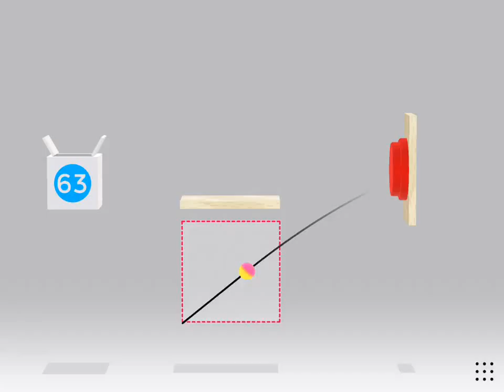Trick Shot level 63, Perfect!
Video recorded with Everyplay. Download Trick Shot by Jonathan Topf on the App Store